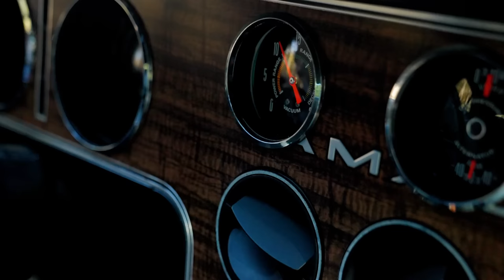America's SECRET WEAPON — The AMC AMX 390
Be sure to come see this car in our "More Than Just American Muscle" exhibition running June 17 — September 10, 2023! And until then, enjoy it here! Watch as Donald uses some rear seat delete magic on Ben Chester to convince him to fall in love with this quirky, little pony car!

And the fan favorite Mansions & Motorcars with Jay Leno and Donald Osborne

or